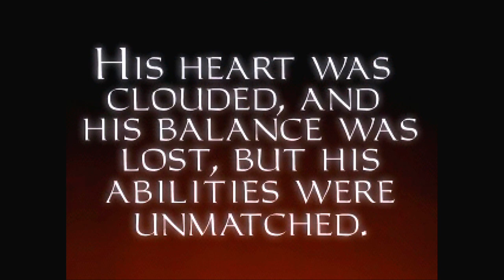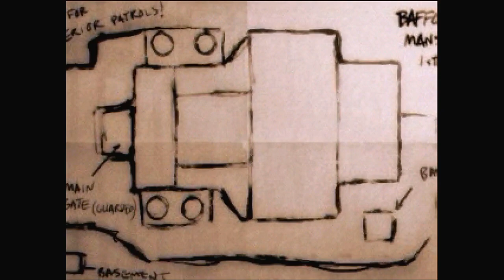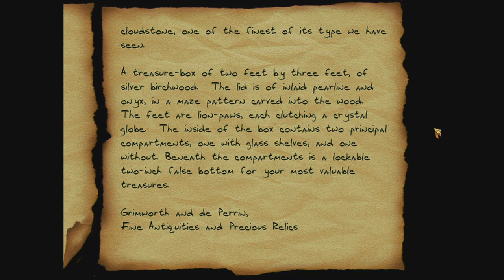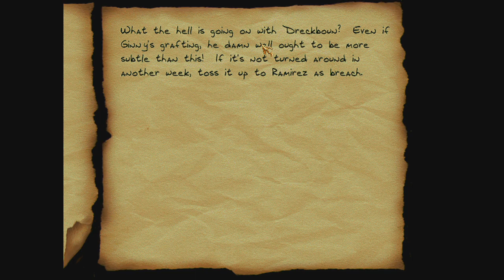Thief Mission 2 (Expert Mode) - Lord Bafford's Manor - 3dfx Velocity Gameplay (No Commentary)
Thief Mission 2 - Lord Bafford's Manor - Expert Mode - Gold Edition - Complete Walkthrough

Thief The Dark Project is a 1998 first-person stealth video game developed by Looking Glass Studios and published by Eidos Interactive. Set in a medieval gaslamp fantasy metropolis called the City, players take on the role of Garrett, a master thief trained by a secret society who, while carrying out a series of robberies, becomes embroiled in a complex plot that ultimately sees him attempting to prevent a great power from unleashing chaos on the world.

OS: Windows 98SE
Graphics: 3dfx Velocity 100
Directx: 6.1
Audio: A3D Aureal Vortex 2
Capture card: AverMedia Live Gamer HD2 (GC570)
Software: OBS Studio